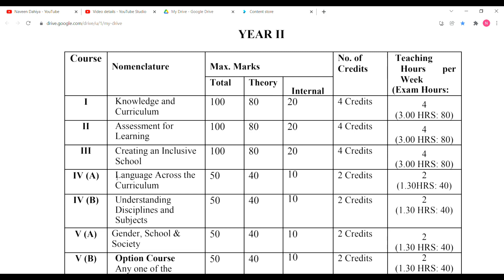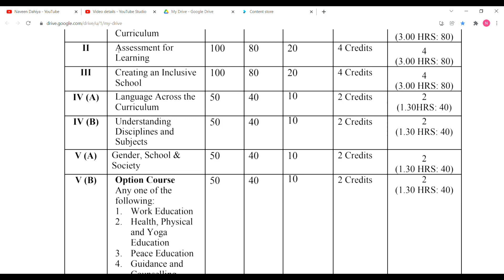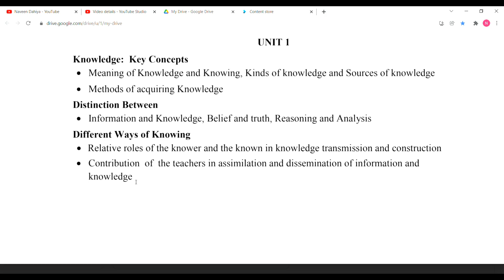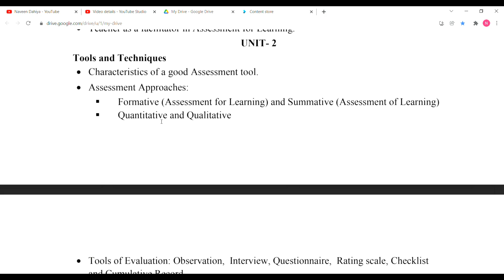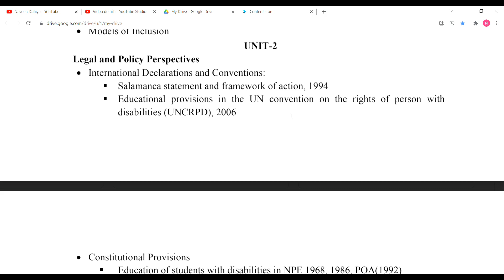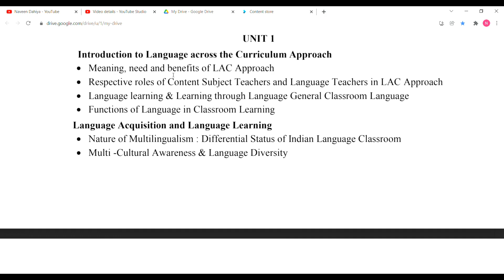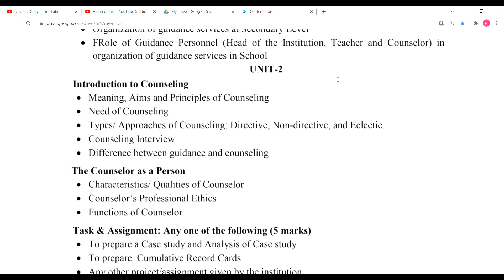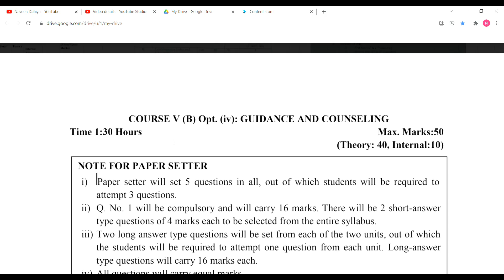B Ed 2nd year syllabus | B.Ed 2nd year Books | Naveen Dahiya